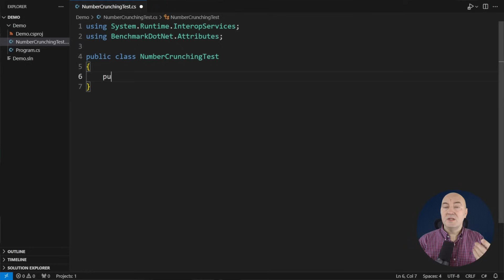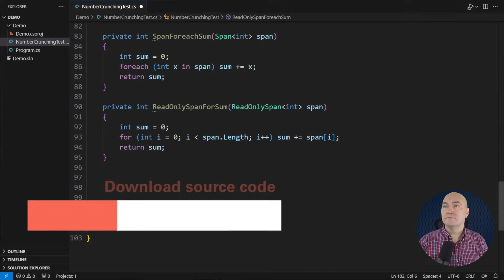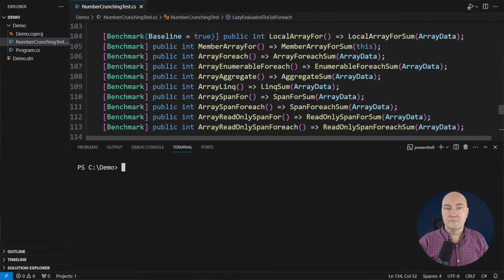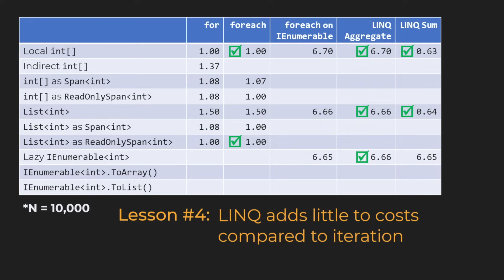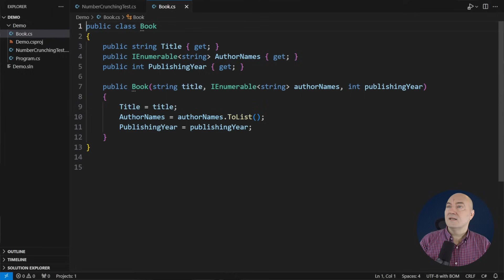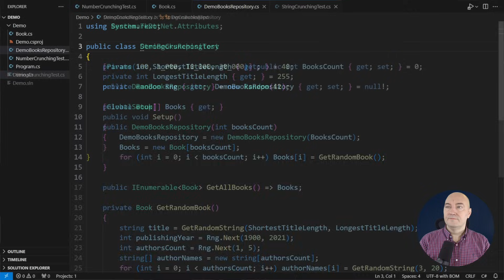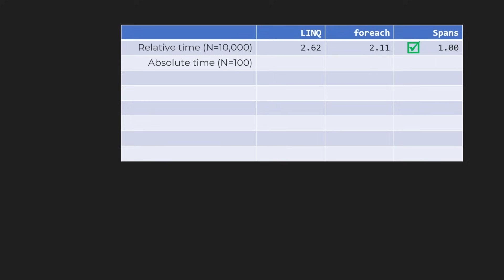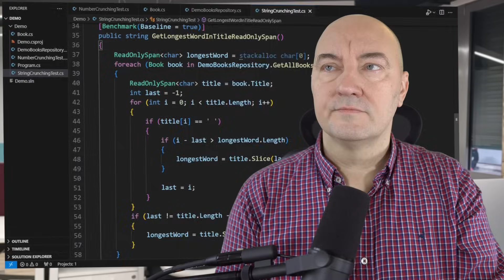Here is How Fast is LINQ, Spans, and Everything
How many times have you heard that LINQ is slow? How about using an array instead? Yeah, sure, but how much does it cost to obtain an array?
There are so many questions to answer when estimating the performance of data-crunching operations in C#. If I told you that this video will test 27 different methods of passing through data and applying an arithmetic transform to them, then you will know it is a serious matter.
Watch this video to learn how different iteration methods compare and which iterations are available in the first place, depending on the type of data your application is processing.
From plain number crunching to processing a query in a complex business application, this video will reveal the secrets of LINQ, spans, foreach loops, and collections.

⌚ 00:00 Intro
⌚ 00:42 Implementing number-crunching iterators
⌚ 03:42 Explaining the benchmark results
⌚ 07:12 Performance of iterators on a domain model
⌚ 09:50 Explaining the benchmark results
⌚ 12:00 Performance: the big picture